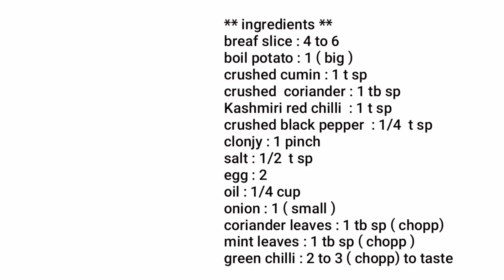stuffed Potatoes Sandwich | by Food Fun with Zahida Gul | taste without time waste 👍😊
Easy to cook # yummy recipe # must try & enjoy your food # especially for new Learner 👍😊👌